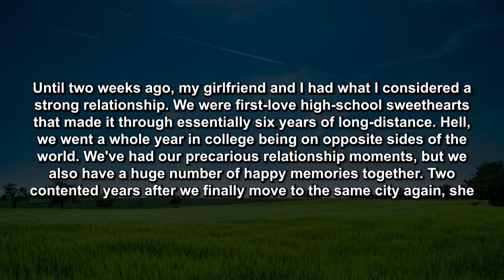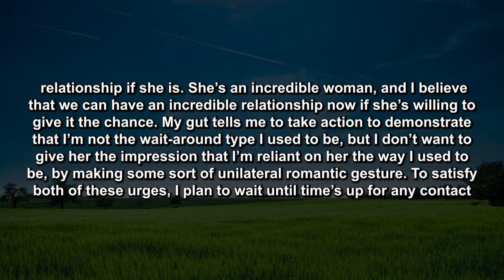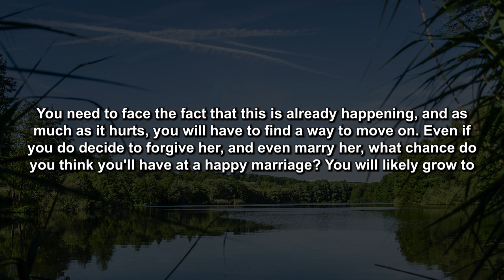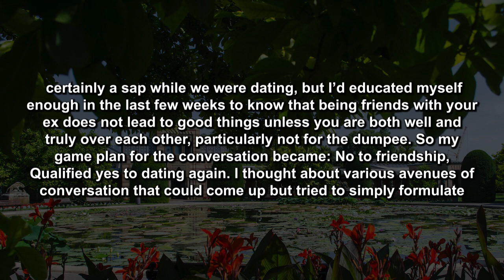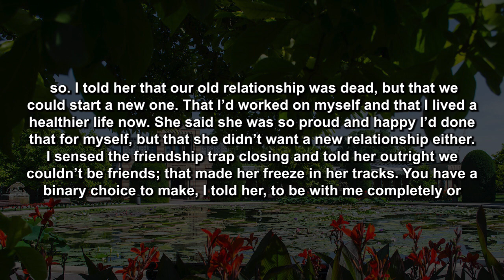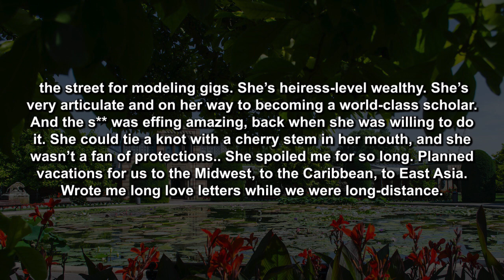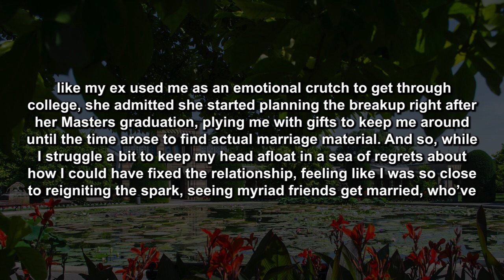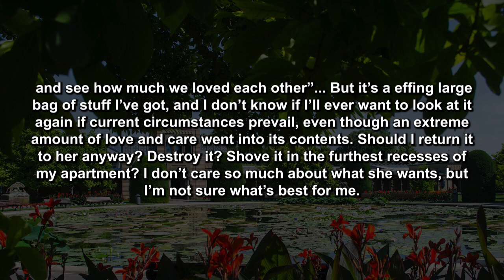After 8yrs Together My Girlfriend Wanted a Break Of Three Weeks, She Thinks I'm a Loser & When We...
Until two weeks ago, my girlfriend and I had what I considered a strong relationship. We were first-love high-school sweethearts that made it through essentially six years of long-distance. Hell, we went a whole year in college being on opposite sides of the world. We've had our precarious relationship moments, but we also have a huge number of happy memories together.

Timestamps:
0:00 - Intro
0:10 - Main Story
3:28 - Peoples Opinions
5:34 - UPDATE
15:28 - My Opinion
16:17 - Outro